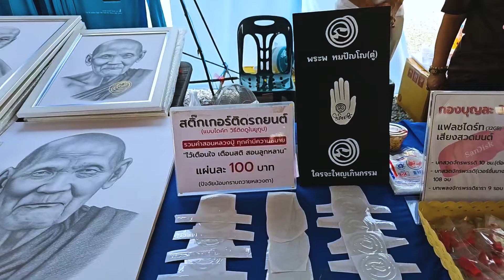บันทึกบุญกับหลวงตาเดินทางไปสพญ สาขาแก่งกระจาน จังหวัดเพชรบุรี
สถานปฎิบัติธรรมพุทธพรหมปัญโญ(ดู่) สาขาแก่งกระจาน  จังหวัดเพชรบุรี
ขอบคุณภาพตามรอยวิริยธโธ- หลวงตาม้า